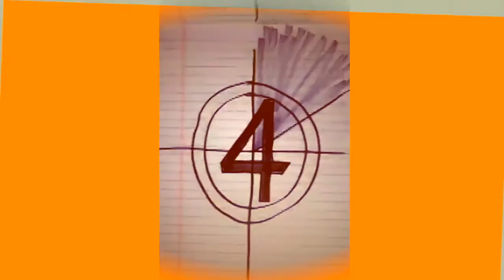Are dogs more emotional than humans? DelarueTV|The Core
Delaruelive is a Twenty-First Century media platform which owns and operates online television platform, online radio, paid video content, online video and music library. The company's massive global media portfolio includes entertainment, sports, news, talk shows, interviews and much more.

We run a 24/7 top notch television and radio programming. Our website and mobile app give you unlimited access to all programs we broadcast and not only that, you can as well have access to our exclusive video content either as pay view or for free.